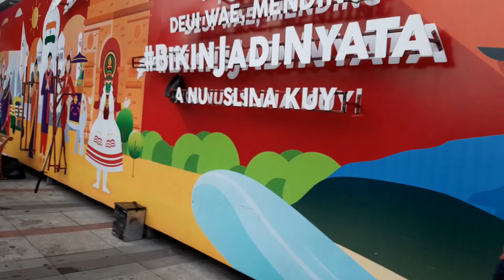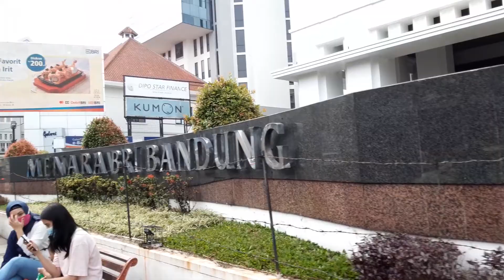Bandung Taman Super Hero saat Covid 19